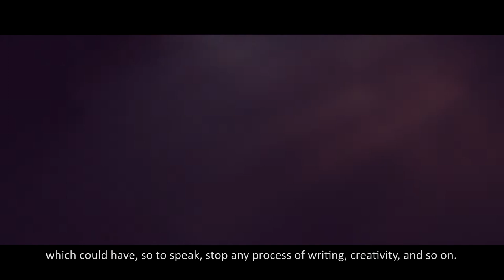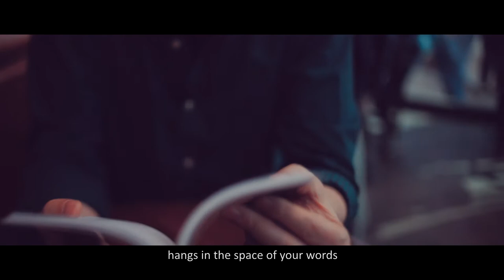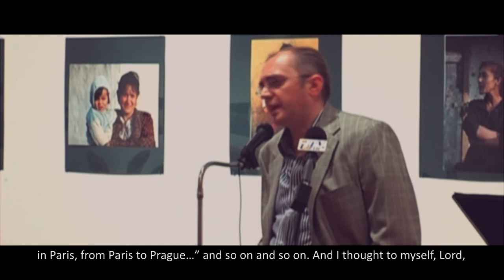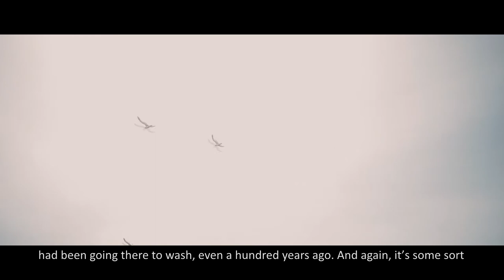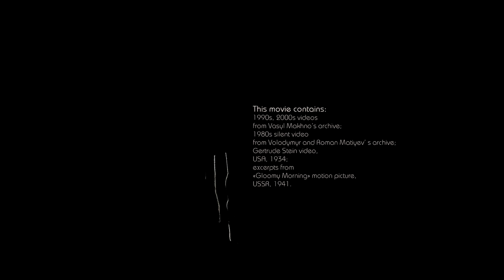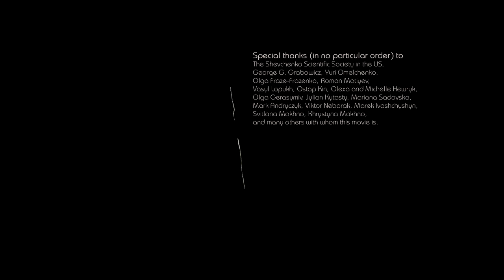Дім на сімох вітрах (An Oleksandr Fraze-Frazenko film) 2015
Дім на сімох вітрах. Фільм Олександра Фразе-Фразенка.
Музика Олесі Здоровецької.

Поет живе між двома континентами. Той, який має під ногами і той, який тримає його голова. Він ходить вулицями Нью-Йорка, але його хода така ж, як була в Тернополі. Його світ є двома світами і його дім – на сімох вітрах.
Нова стрічка кінорежисера Олександра Фразе-Фразенка працює на грані документалістики і арт-гаусу, її еклектичний сновидний метод затягує у свій в’язкий світ, де час має дивне обличчя. Фільм складається з читання віршів і наративних флешбеків, які зображають дивну картину часових обламків. Це складний портрет поета на тлі його екзистенційного дому.